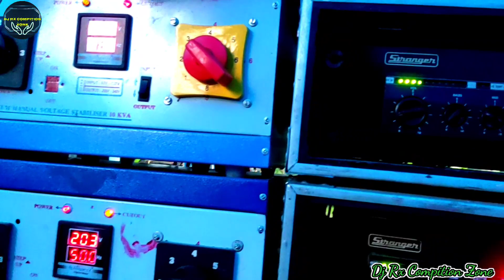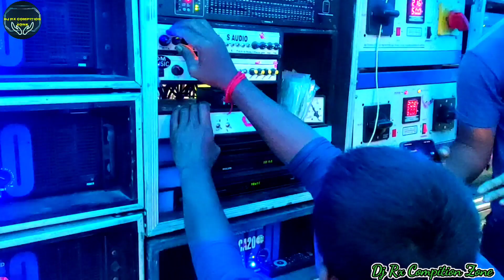জয়শ্রী মিউজিক (বাঘাদাড়ি) পুরো মেশিন সেটাপ 🤩🤩 || Kali Puja Spl Day || Dj Rx Compition Zone